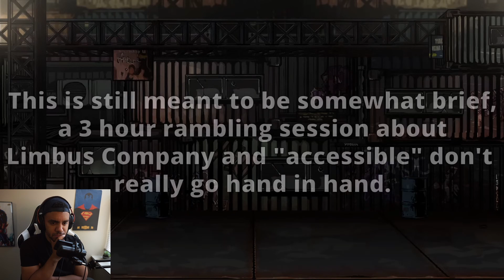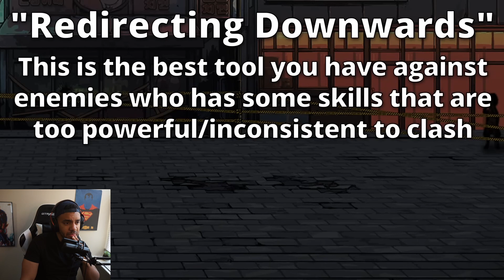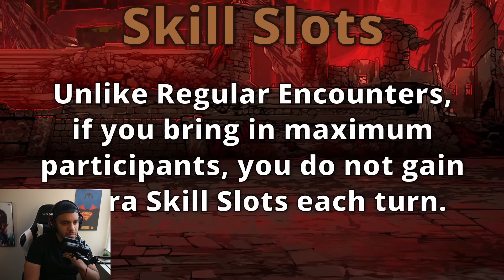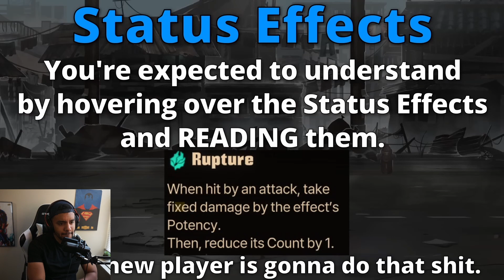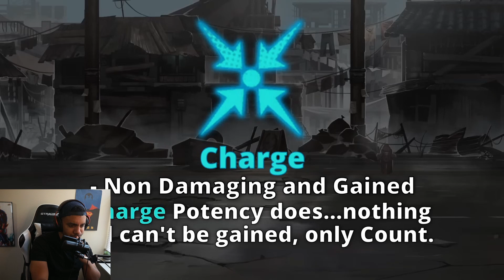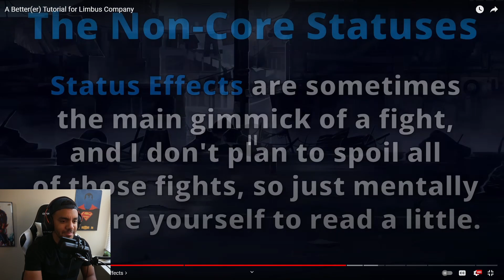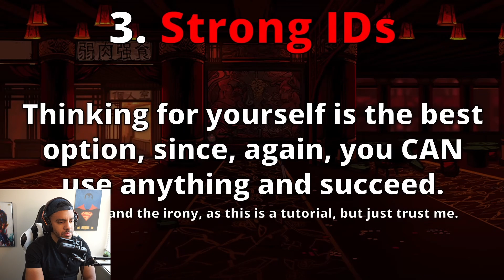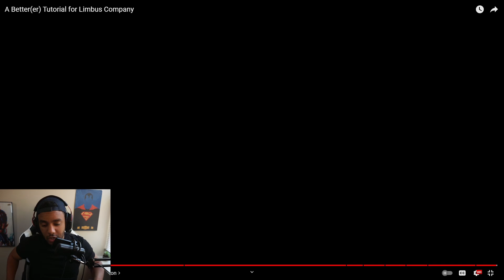Limbus Company's In Game Tutorial Is ROUGH! | Reaction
Hey guys! I am new to Limbus Company and was reccomended to play by a friend from my community so I gave it a try! VERY quickly I realized this game had a LOT going on and a LOT to learn. Did the tutorial and I walked away overwhelmed and CONFUSED! So chat told me to watch this youtuber who had a great video. I watched it and it was GREAT! Very happy they told me to watch it and I feel like I learned more from this than the ACTUAL GAME LOL!

ALSO GO SUPPORT THE MAIN CHANNEL! THIS DUDE WAS GREAT!